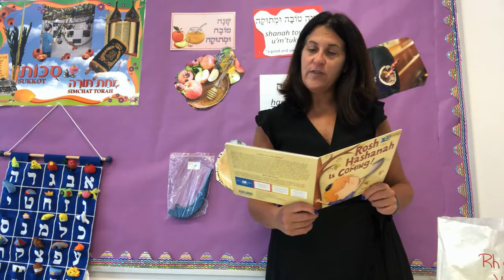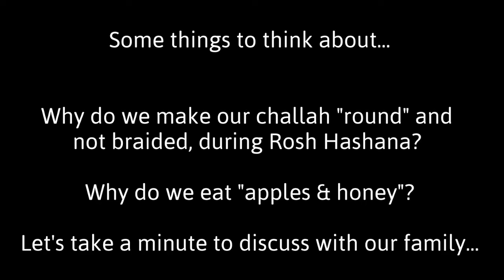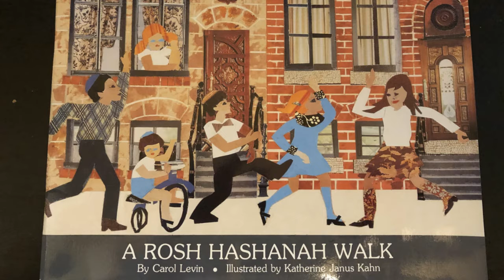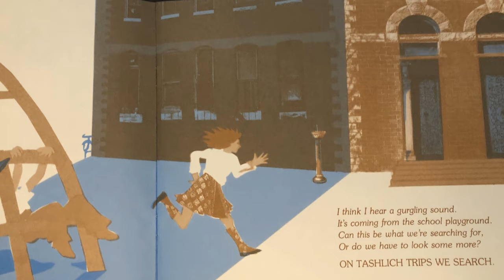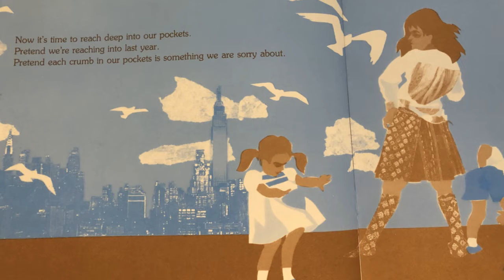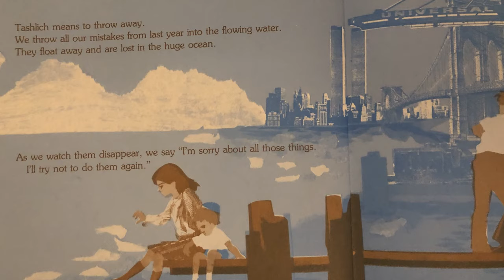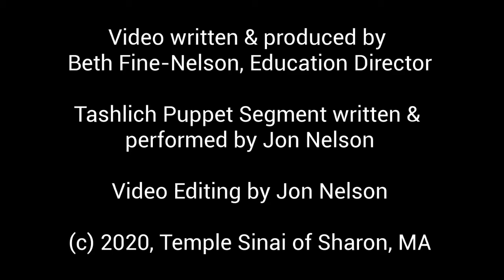Temple Sinai Religious School - A Virtual Rosh Hashanah Experience for Grades K-2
Temple Sinai Religious School, Sharon, MA
Beth Fine-Nelson, Education Director